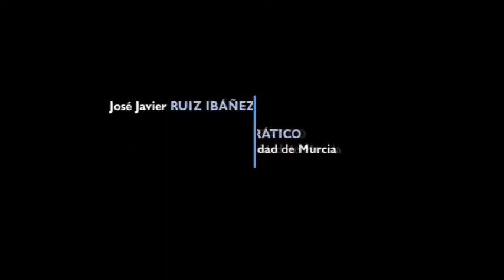Carlos V por José Javier Ruiz Ibáñez